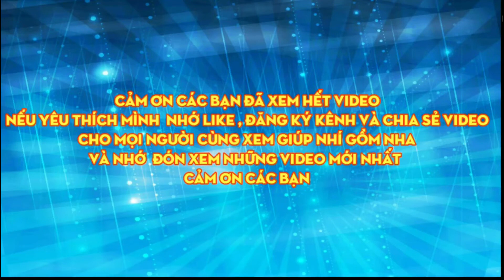Hai Cậu Cháu Đi Chài Cá Về Nấu Lẩu Mằm Ngon Hết Sẩy NhíGồmVlog #13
Xin chào các bạn Cảm ơn bạn đã xem hết video
Nhớ nhấn chuông và chia sẻ cho mọi người cùng xem nha
Chân thành cảm ơn các bạn nhiều